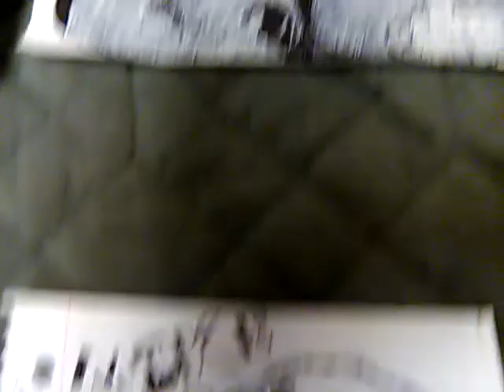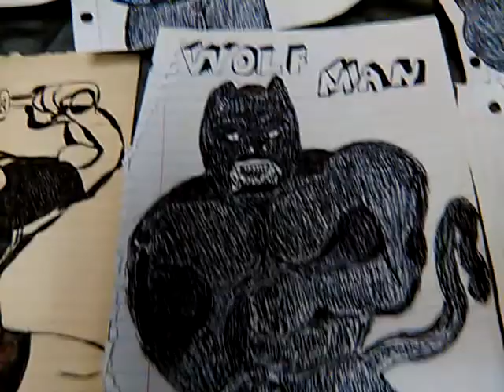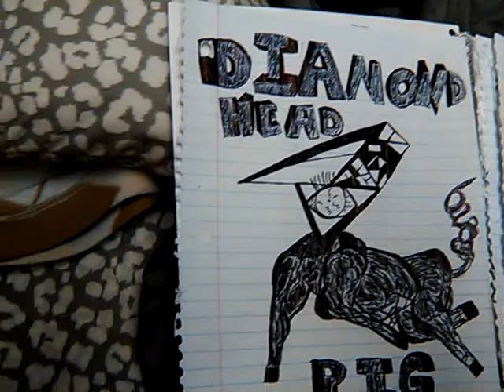Tha art of Darryl Smith